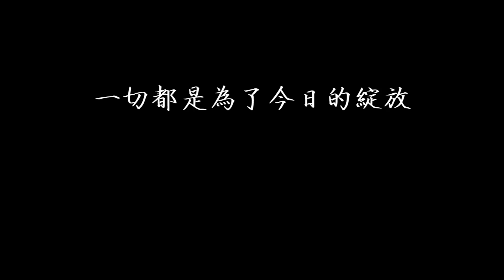【鱗風】第XII部 感謝片最終回